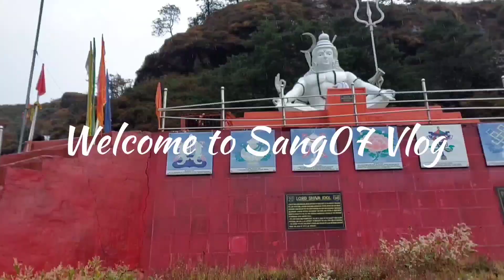Coolie baan gaya ,not that easy.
It's not easy but not IMpossible.